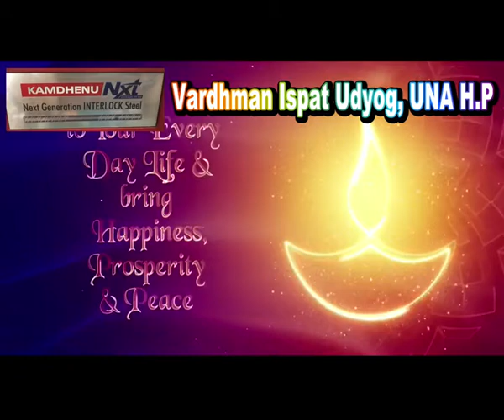UNA KAMDENU_x264